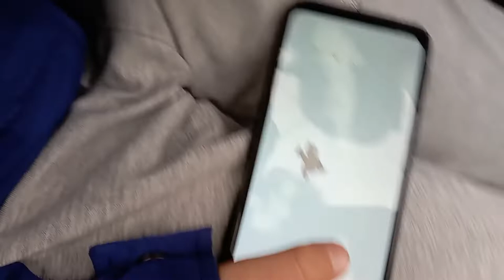Vlog 2ci hissə l (yeni üzv)